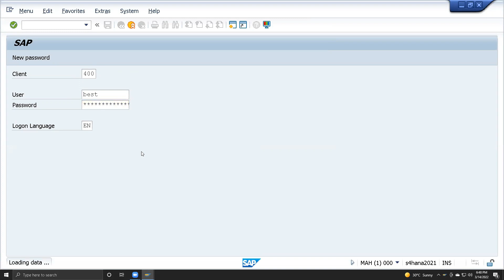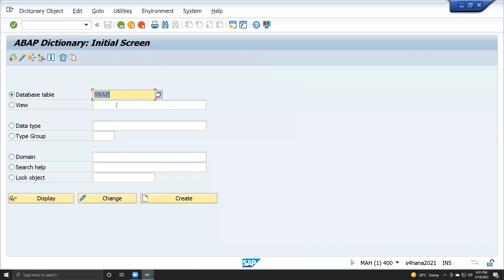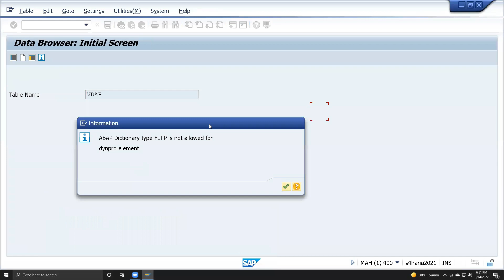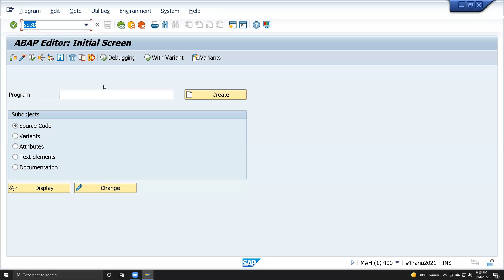SAP SD Tables in S4 HANA | SAP SD in Telugu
Learn SAP SD Tables in S4 HANA | SAP SD in Telugu

NEW BATCH SAP SD S4 HANA Starts on MARCH 21 2022. FREE DEMO on MARCH 18.

👉    SAP Training in Telugu | Doubts Clarification Session in SAP S4 HANA FICO / MM / SD 2021 Online Training